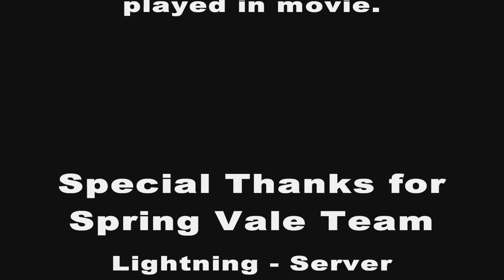Sa-MP: The Spring-Vale RPG Trailer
Name: Spring-Vale RPG
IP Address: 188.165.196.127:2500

Thanks to:
All players wich played in movie.

Special thanks for Spring-Vale Team
Lightning - Scripting the gamemode
All the Administrators of the Spring-Vale RPG Server
[FU] Fucking Aggressive & Skilled Clan
SA:MP Team
RockStar North
And all peoples wich I forgot to mention.